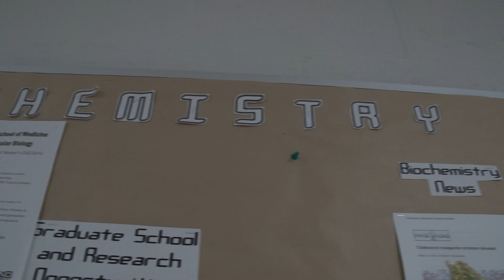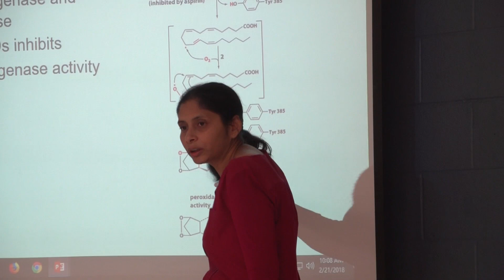Program Spotlight: Biochemistry